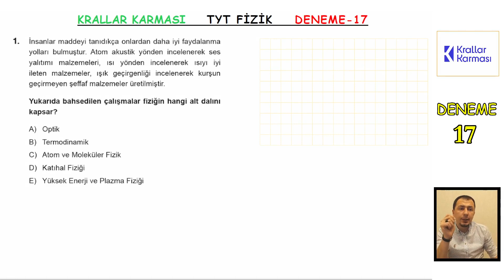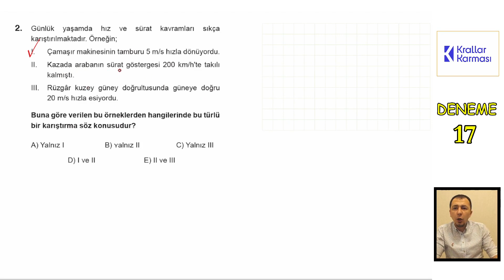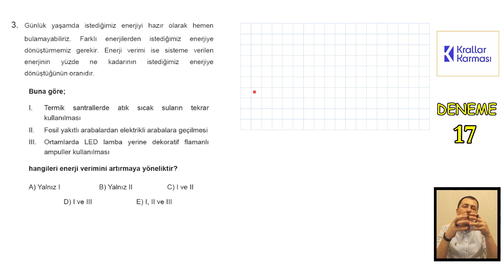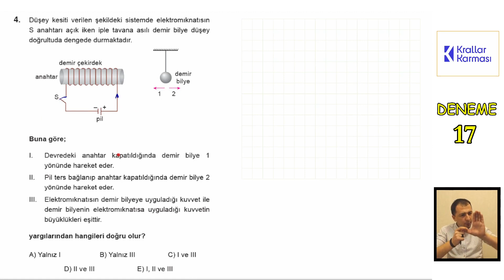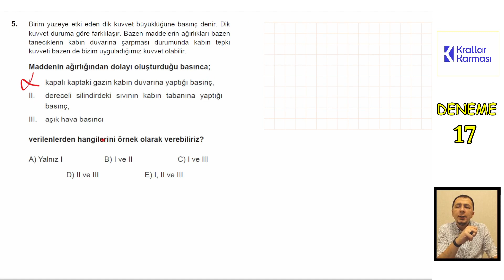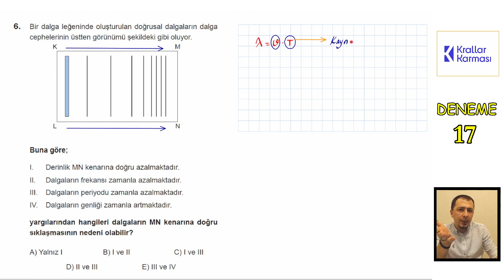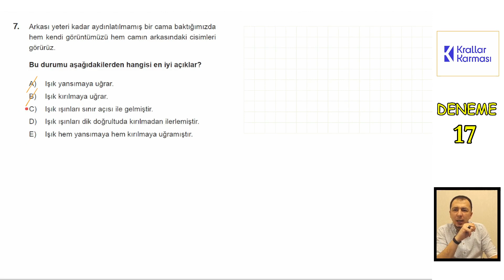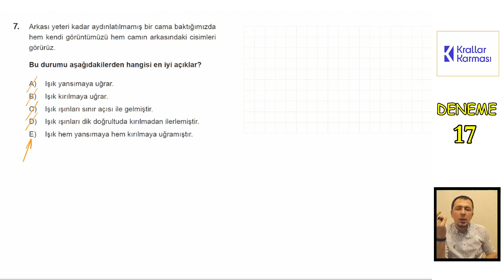KRALLAR KARMASI TYT FİZİK BRANŞ DENEME 17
Sevgili öğrenciler,
Krallar Karması TYT Fizik branş denemesi çözümlerini sizlerle paylaşıyoruz. Paragraf kampları, Türkiye geneli deneme sınavlarının çözümleri ve çok daha fazlası için kanalımızı takip edebilirsiniz.
Hepinize başarılar.